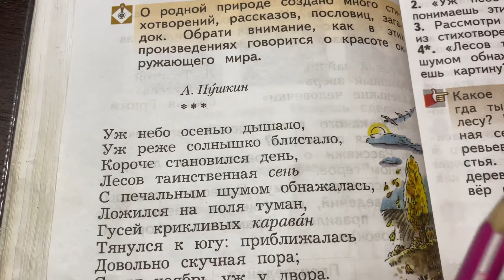Чтение/2 класс/ А.С.Пушкин «Уж небо осенью дышало …/15.10.20